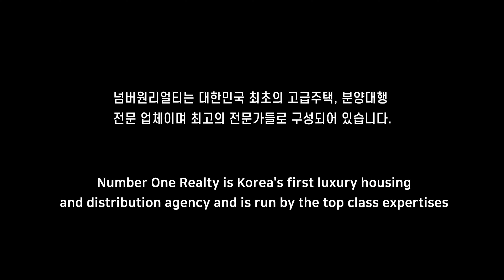버닝에 나왔던 스티븐 연 집 반포동 고급빌라 반포효성26 Terrace house ~!!몽마르뜨공원이 있어 공기도 좋고 산책하기좋은곳~!!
대한민국 고급주택 전문기업 "넘버원리얼티"입니다.

10년이상 경력의 전문 컨설턴트와 전문 마케팅 인력이 귀하를 모실 준비가 되어있습니다.

VIP Consultant : Do Kyung, Kim  김 도 경